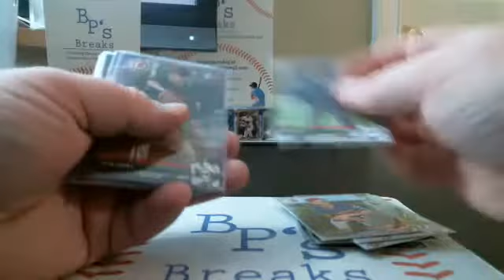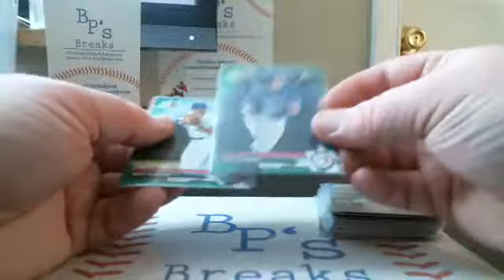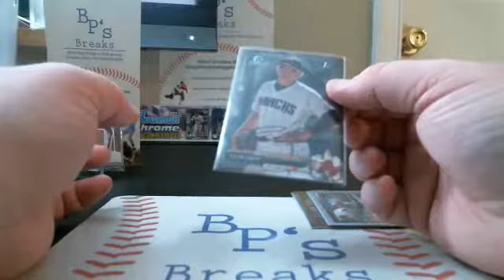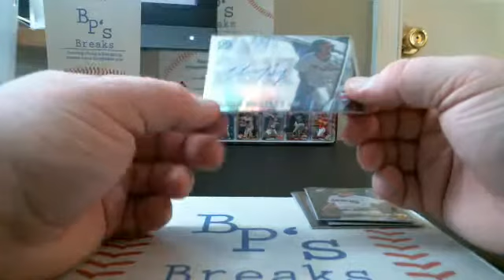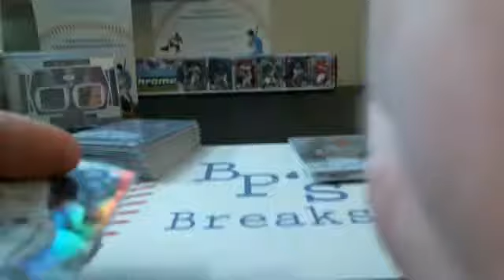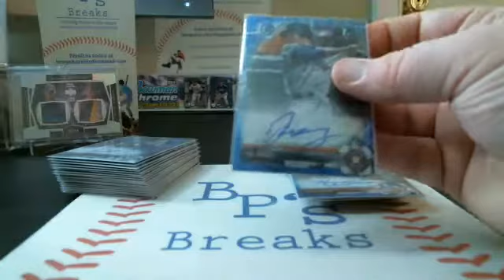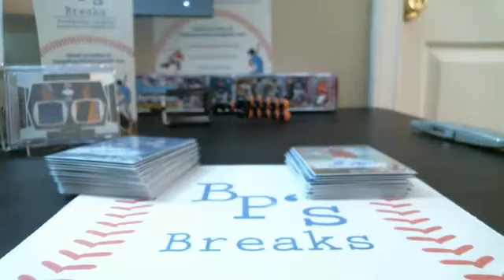RECAP CASE #5 BenP34's 2017 Bowman Draft Super Jumbo 8 Case PYP Break (hosted on Blowoutcards)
RECAP CASE #5 BenP34's 2017 Bowman Draft Super Jumbo 8 Case PYP Break (hosted on Blowoutcards) - Captured Live on Ustream